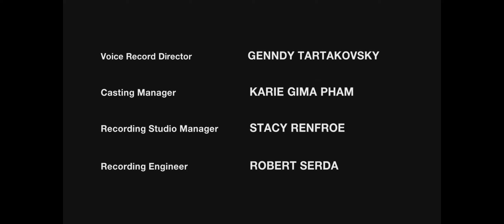Samurai Jack [End Credits | Season 5]